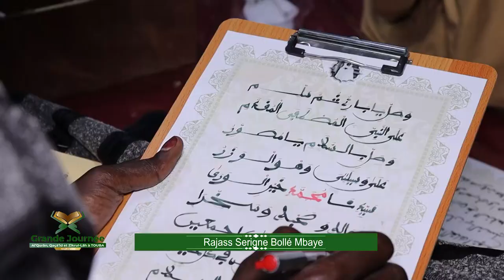Rajass Khassida S.Bollé MBAYE Grande journéee Coran, qaçida et Zikrulah 25 juillet 2022 à Touba